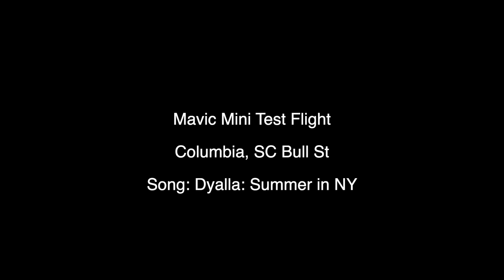Mavic Mini Raw Footage - Test Flight #2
2nd Flight with the Mavic Mini Drone - footage is shot at 2K in 30 fps

Mavic Mini